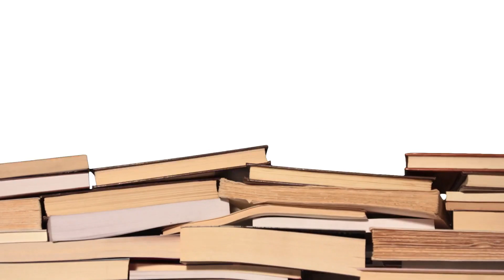4. Sınıf Matematik Ders Kitabı Sayfa 83 Cevapları Sevgi Yayınları